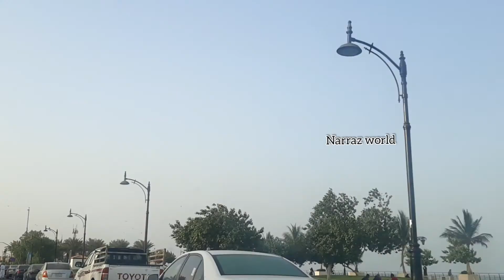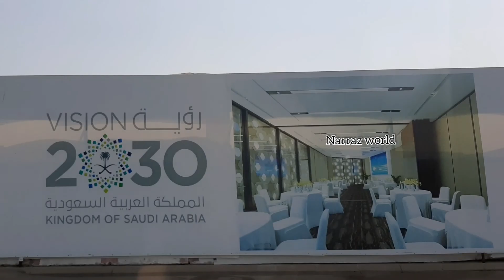Breakfast at the beach/The beautiful experience Jeddah cornish/Narraz world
My name is Nadeera. My channel name is Narraz world.

The  food at beach  was very amazing experience for me. Everyone try this at least once in our life,  It will change your moods,and bring positive energy,
In Jeddah corniche beach is very neet and clean.

Hi friends, Njan Nadeera, Ente eratta sahodari enne"Narra"nn San vilikka.Athukond channeling 'Narraz world' enn perittath.Innathe video Jeddah Ruwais Cornish loode Ravile ulla Nadathavum pinne avide erunn thenne breakfast kazhikkunnathum aan.Ellavarkkum eshttam aakumenn karuthunnu.❤